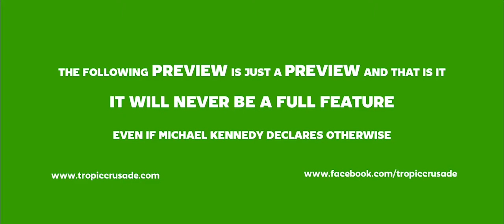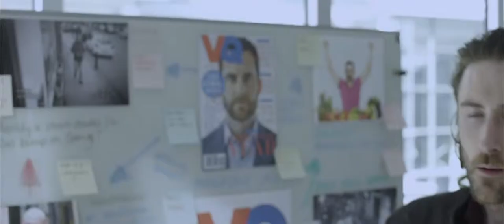Kill O'Clock | Official Full 'Trailer' | Nigel Barber, Michael Kennedy, Max Cavenham | Sony A7S HD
Not long after the events of Quarter to Kill, Jack Copper is brought back into action to face the ego driven media mogul Robby Victorious. But this time Jack has a new partner. What time is it? Kill O'Clock.

Cast:
Jack Copper - Michael Kennedy
Police Chief Iron - Nigel Barber
Lisa Platinum - Cristina Dohmen
Robby Victorious - Max Cavenham
Vanquish - Shelley Synder
Vicious - Darryl Canham
Dicky Jr. - Sam Murton
Thug Juan - CJ Read
Rick Brass - Paul Shelley
Vince Alloy - Matt Jones
Clare Tin - Holly Hawgood
Joe Chrome - Craig Busek
DI Schmeling - Louise Shelley
Terrified Man - Andrew Horner

Crew:
Director: Luke Shelley
Producer: Sophie Stacey
Writer: Michael Kennedy
Director of Photography: Asli Umut
Editor: Ed Steadman
Composer: Jack Pierce
VFX: Ben Allinson
Sound Design: Mariusz Langner
Assistant Director: Rowan Jacobs
Production Manager: Rosa Alves and CJ Read
First Assistant Camera: Matei Parascan, Dougal Wallace and Max Moore
Second Assistant Camera: James Coyne
Sound: George Hill and Ben Allinson
Make-up Artist: Martina Bassenger
Hair Stylist: Holly Hawgood
Production Assistants: Dave Jameson and Daniel Maslen
Armourer: Eyaz Chishty